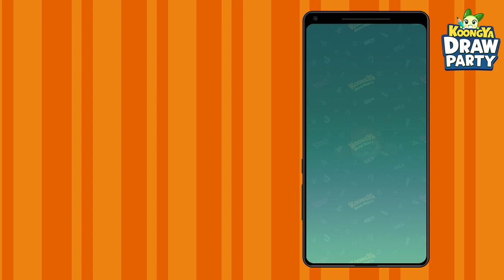Koongya Draw Party - Bambar Bersama Koongya 2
Sebuah Portfolio Motion Animasi

Software: Adobe Premiere Pro Adobe After Effect, Adobe Photoshop, Adobe Ilustrator